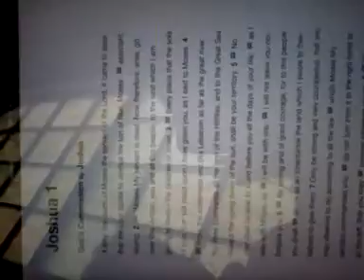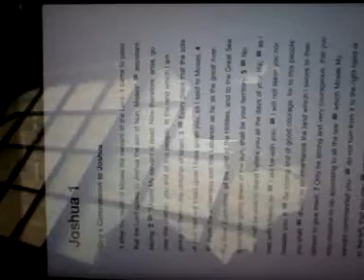Homecoming service Lillington First Baptist